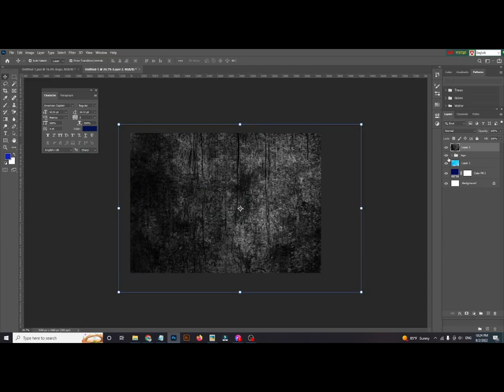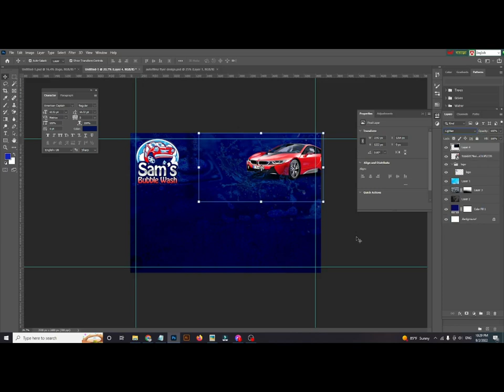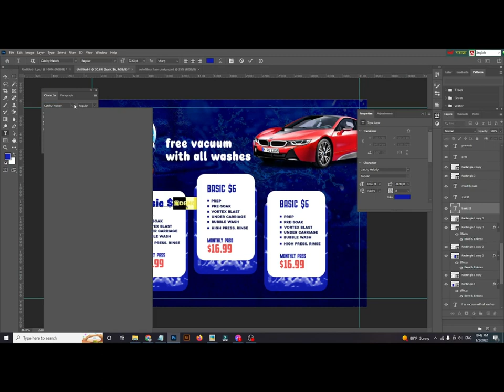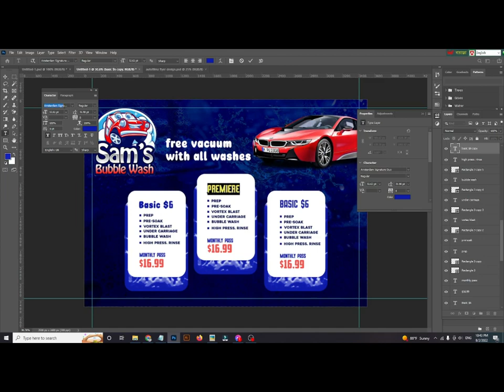Car wash and detailing price menu design by adobe photoshop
This design I made this for my honorable client.